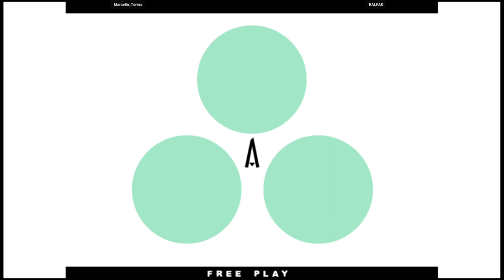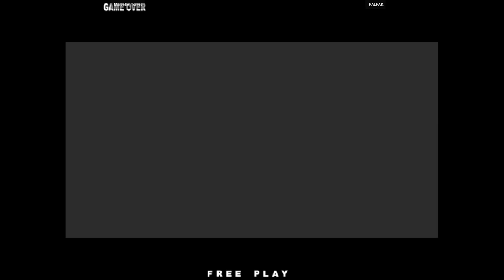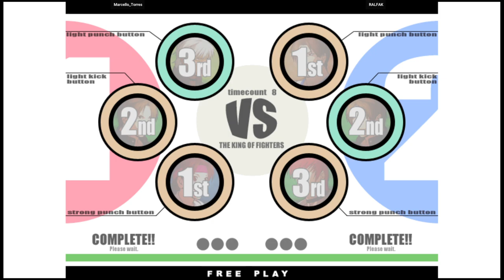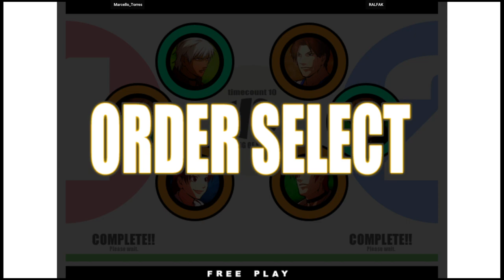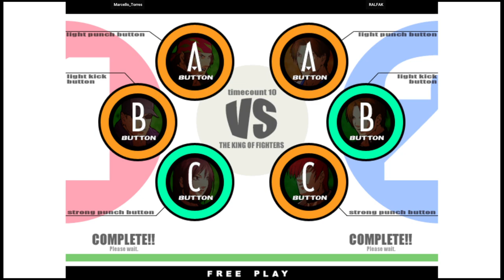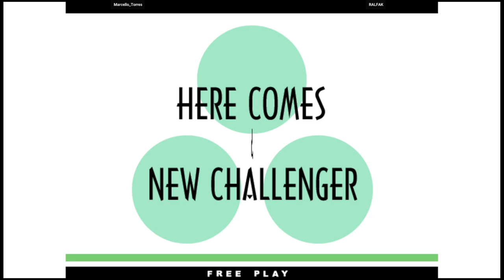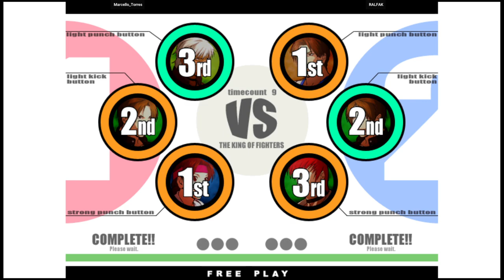KOF XI | Marcello_Torres VS RALFAK | 🇧🇷🇧🇷 Fightcade eSports